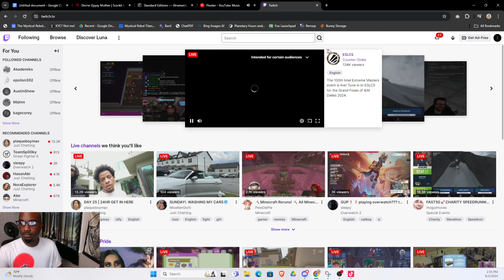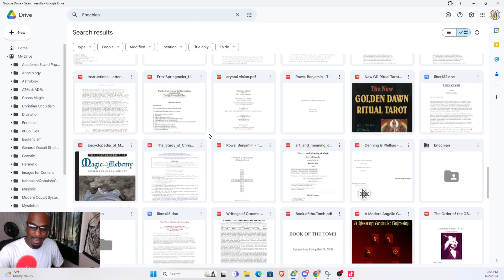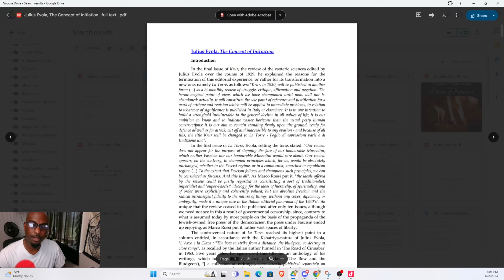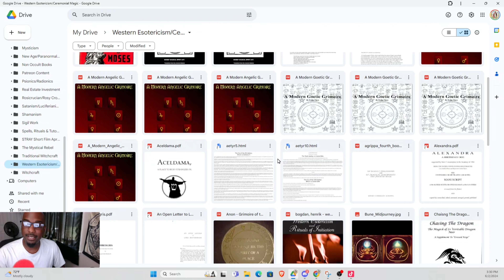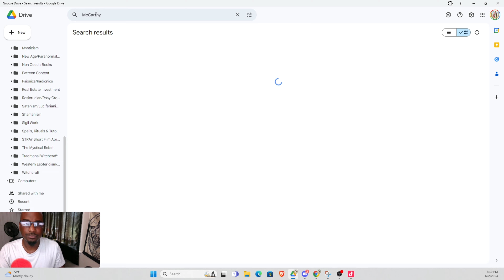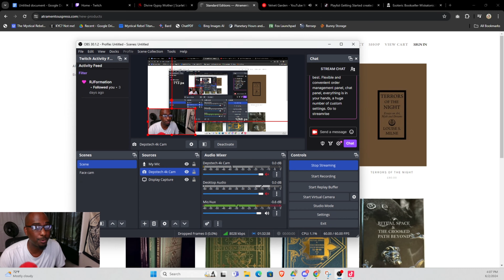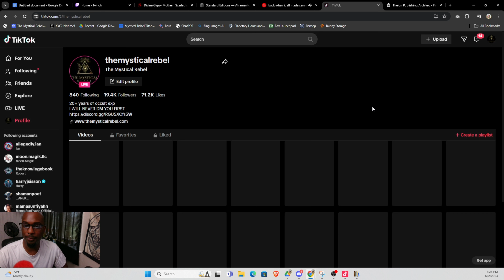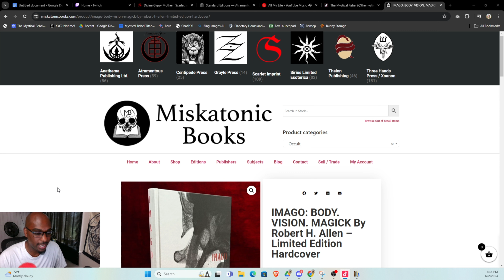Magick On A Sunday Afternoon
Hang out with me on a lazy Sunday afternoon as we discuss the occult, esoteric and mystical topics. There's even a troll who tries to discredit and "own" me but as you'll see, I don't run from trolls and I think I handled it quite well.